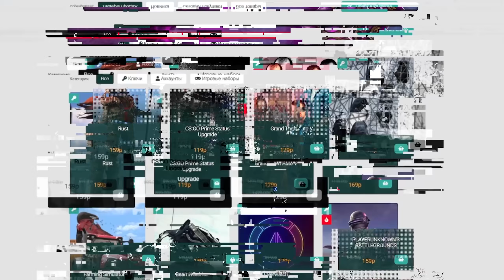КАРНАЖ В ДОТА 2